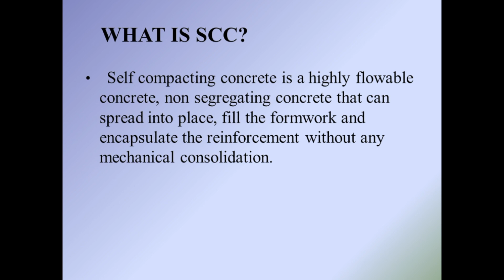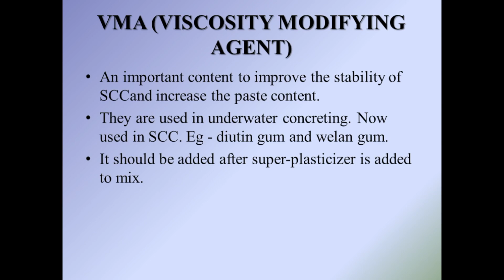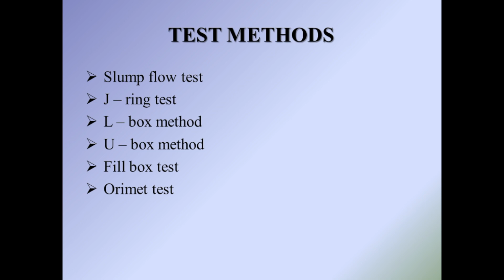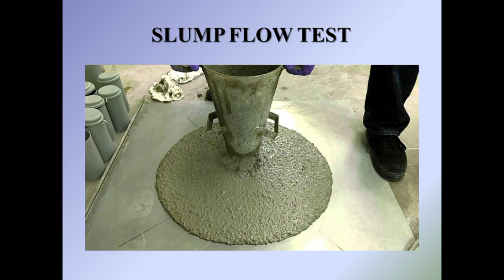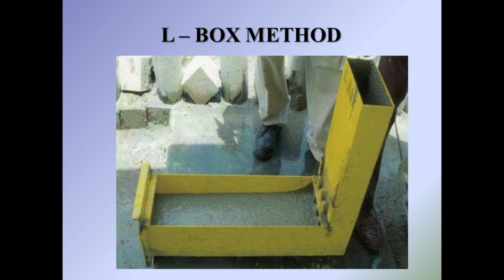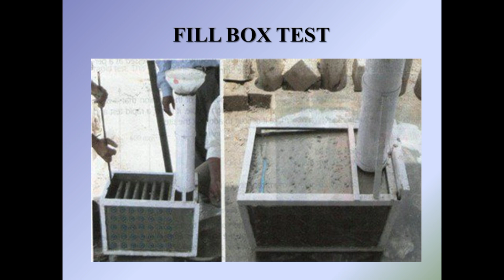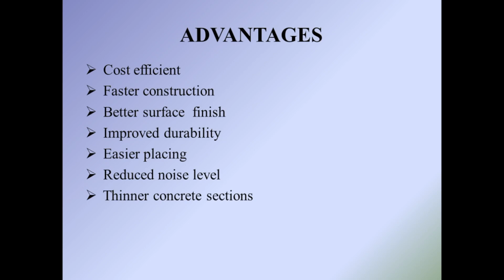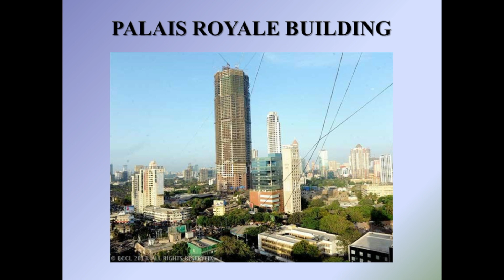Self Compacting Concrete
This video explains the concept of Self Compacting Concrete, Test, Advantages and Disadvantages.